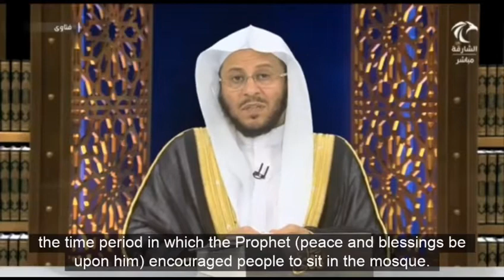هل من خرج للوضوء أثناء جلوسه في المسجد للشروق يكتب له أجر حجة وعمرة؟ | الشيخ عزيز بن فرحان